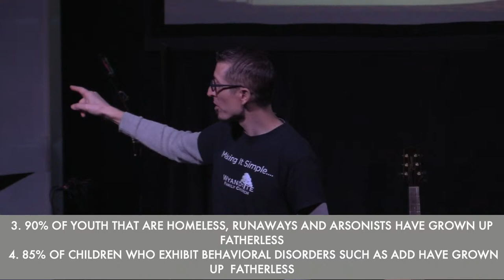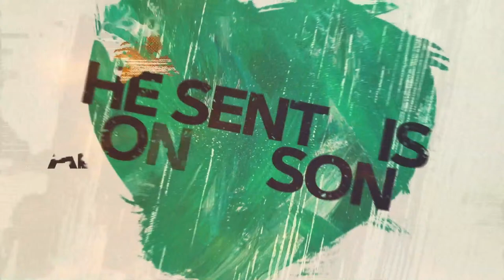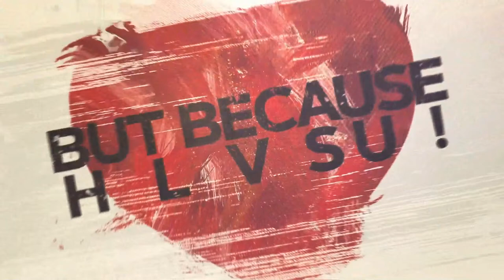Living By The Red Letters: The Hidden Room of The Heart